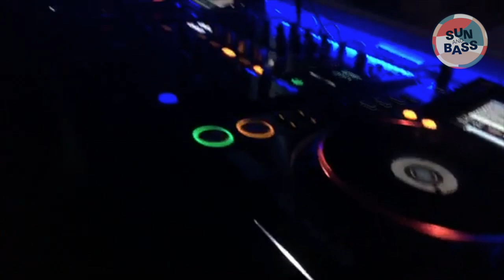John B Live @ Sun & Bass 2019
Back again after another beautiful trip to perform at Sun & Bass in San Teodoro, Sardinia.

Here’s the recording of my set this year, Sunday night, 3-am under the stars on the open air stage at Ambra Night – where I was joined by the legendary MC Moose on the mic! Enjoy!

Huge thank you to my friend Dimi for livestreaming my whole set from her phone on the night, and sending over the video afterwards so I could use it to make this and get it up here on YouTube! Big up to Dave the Rave too for his clips!

PLEASE SHARE THE LINKS SO MORE PEOPLE HEAR THIS – AND TELL YOUR LOCAL DNB PROMOTERS TO BOOK JOHN B 🙂

TRACKLIST

Pressure 2019 - John B
Far Gone - Survey
Time Goes By - John B & Digital
Twist of Fate - Myth
Circles/Be True/Vanta Black - [John B Mashup Edit]
Light Phase - Dave Wallace
Red Sky (Feat. Shaz Sparks) - John B
The Chain (Emperor Re-nicks) - Fleetwood Mac
Ulterior Nuttah - Shy FX/Chase&Status/Tyrone - [John B Mashup Edit]
Love is Not a Renegade Spaced Invader Game  - J. Majik/Foul Play [John B Mashup Edit]
Make Me Feel- Bassface Sascha
Numbers (Camo & Crooked Remix vs Millbrook ‘Cover Version’) - [John B Mashup Edit]
Chasing Sunrise (feat. Elisabeth Troy) - Metrik
Sweet Love - John B
Psychosis B2Be There for You (Breakage Remix) - Peshay/Culture Shock [John B Mashup Edit]
Intensity - Bladerunner
How Does It Feel (Original) - Insomniax
Just like Heaven (John B Remix) - The Cure
The Journey (Metrik Remix) - John B ft Code 64
Into The Night - The Prototypes
Niton (Metrik remix) - Eric prydz
Blind - Bad Company
Up All Night (Epic Mix vs Murdock Remix) - [John B Mashup Edit]